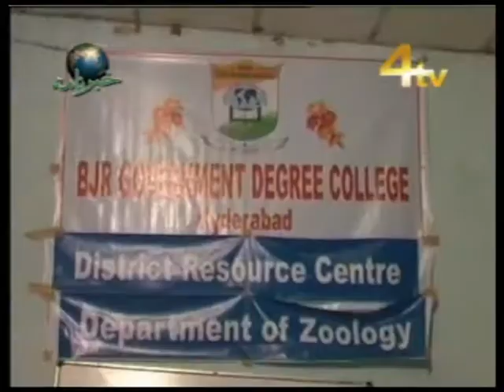Eye camp in BJR GOVERNMENT DEGREE COLLEGE Bazar ghath, Nampally Hyderabad